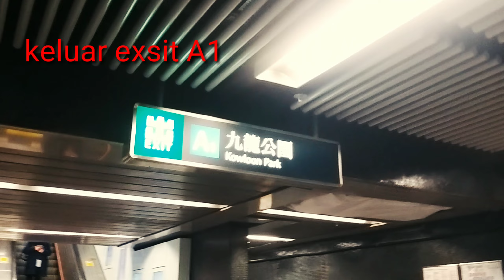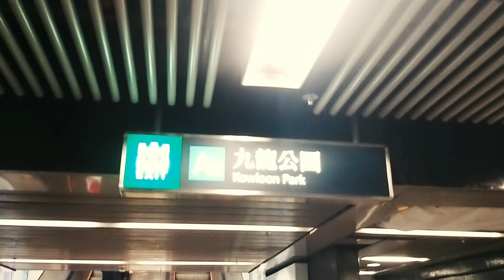malam tahun baru di tmis tha tsui